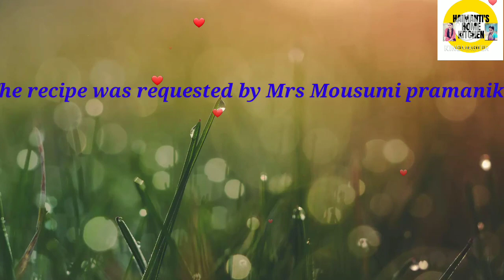Egg Pan Pizza/Different type of Pizza reciepe